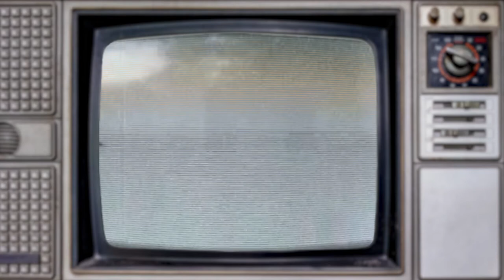1945 JP AND 26s WorldWar2 H NCM 010620